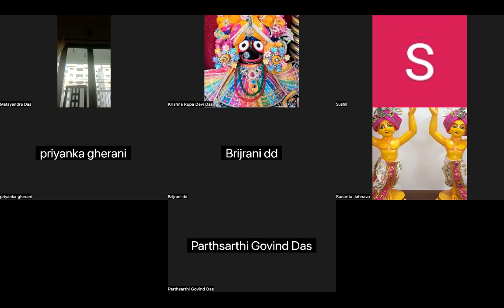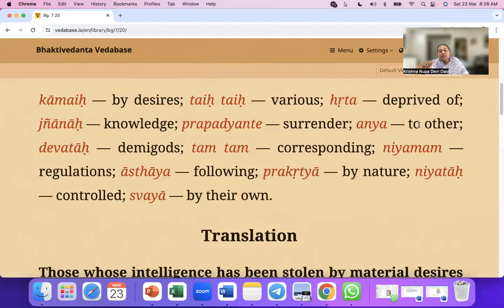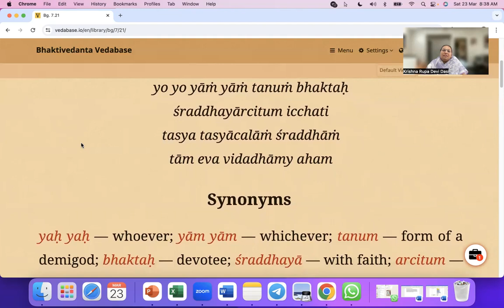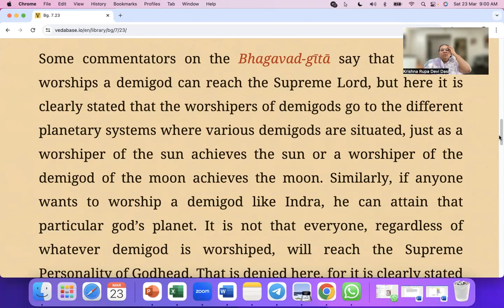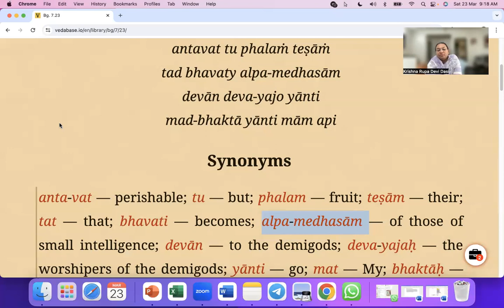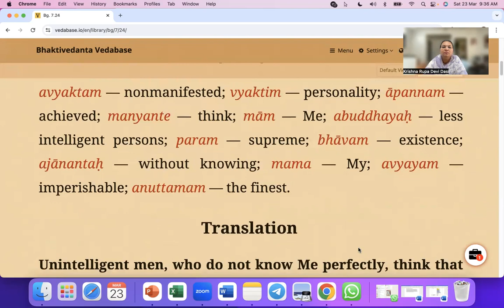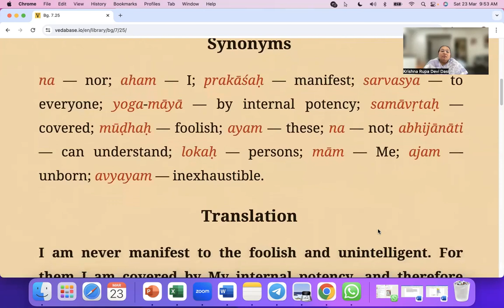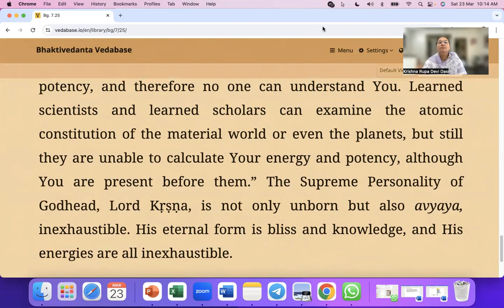BHAGAVAD GITA | CHAPTER -7 TEXT 16-25 | By Krishna Rupa Devi Dasi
BHAGAVAD GITA TIMELESS WISDOM .Lets learn Bhagavad gita which is a timeless wisdom .A brief verse by verse explanation of the entire Bhagavad Gita based on the commentaries of Srila Prabhupada .
To make best use of this series viewers are advised to refer BHAGAVAD GITA AS IT IS BOOK